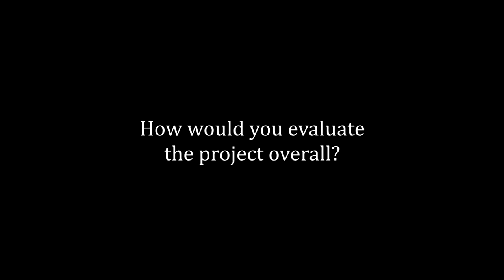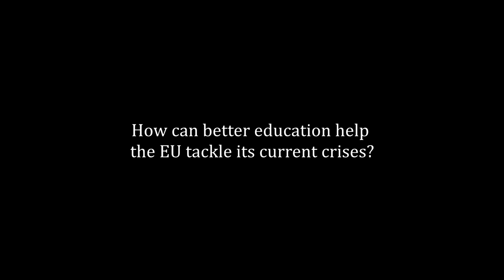Anthony Antoine: Innovating Teaching and Learning of European Studies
Innovating Teaching and Learning of European Studies (INOTLES) aims to tackle core problems in the field of European Studies by identifying common and specific needs, developing innovative pedagogical strategies that transfer both knowledge and real-world skills, and providing an example of curricular reform.